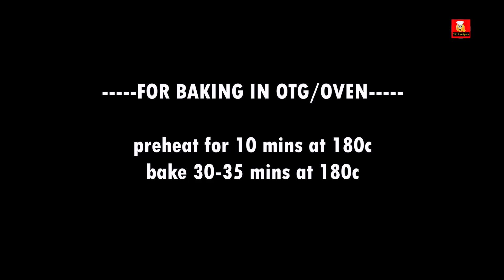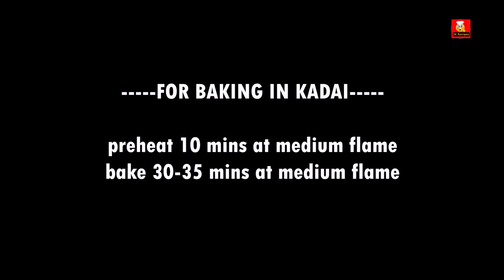Eggless white forest cake with choco strips | Birthday cake order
To order baking products from JK RECIPES

 DM our Insta page -jkrecipes786